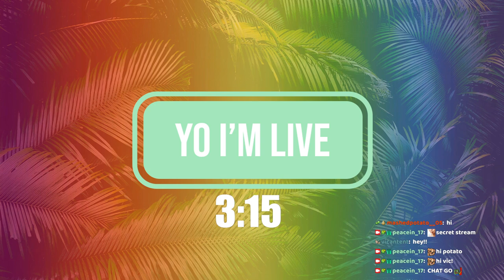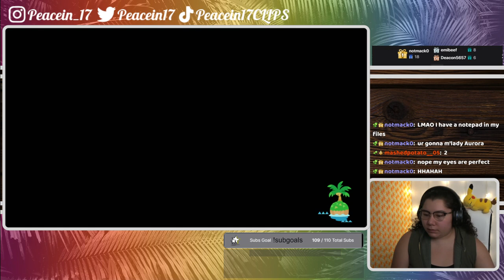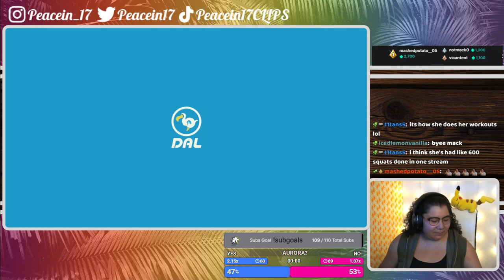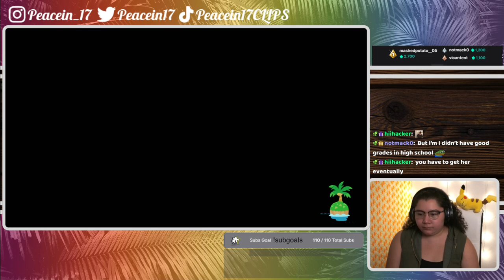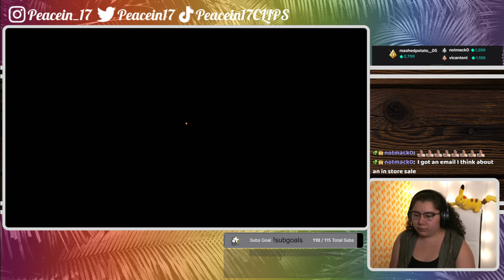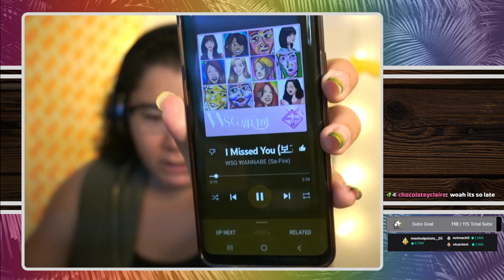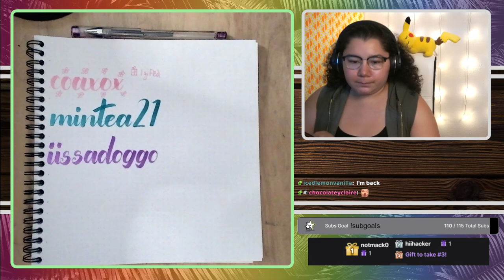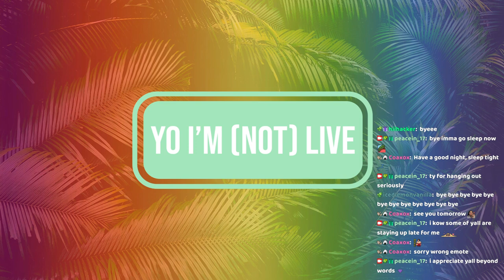8/24/22 shhhhhh secret late night aurora hunting stream to fall asleep to PAST SUB ONLY STREAM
Time Stamps
00:00:00 Starting Soon
00:06:06 Intro
00:13:00 ACNH
02:12:48 Thanking Subs Calligraphy